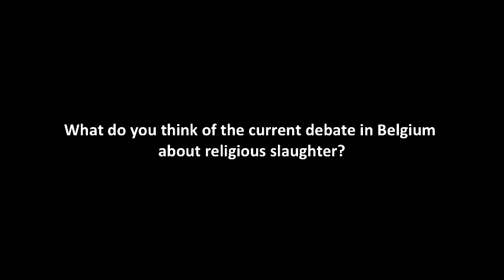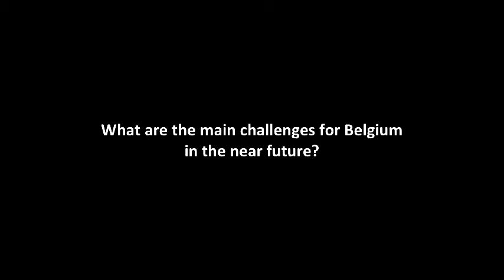World-Talks # Eva Brems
World-Talks features an online collection of interviews with human rights defenders
from all over the world. Through these 10-minute interviews human rights defenders can
tell their stories directly to a global audience and help shed light on the issues they face in
their home countries. View talks on Discrimination, Migrant Rights, Minority Rights and more.